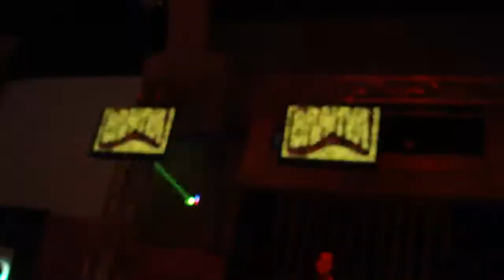Ronski Speed @ Guatemala playing Found A Way & Kidsos (Video 17/20)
Track 1: Jon O'Bir feat. Fisher - Found A Way; Track 2: Sebastian Ingrosso - Kidsos, played by Ronski Speed @ Stage Guatemala, on August 13th, 2010